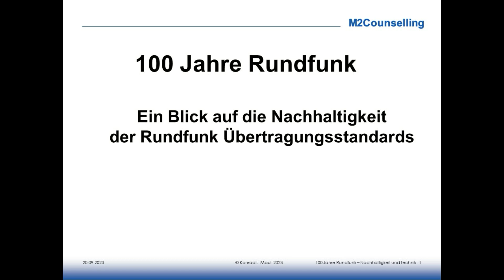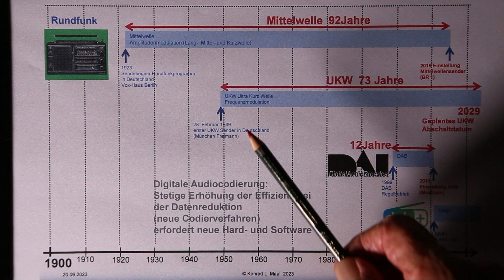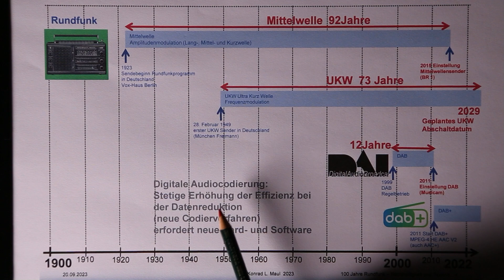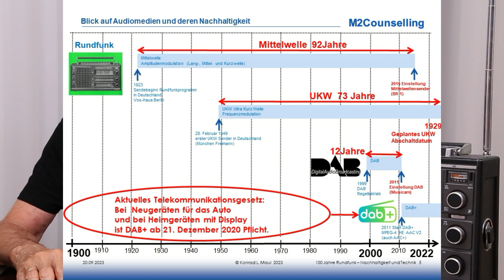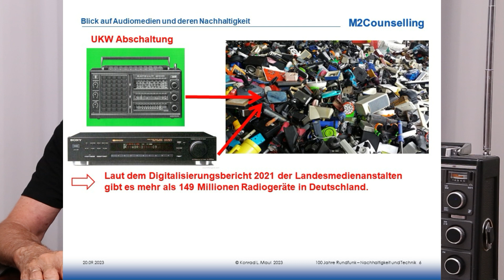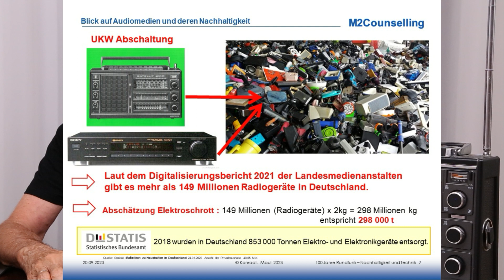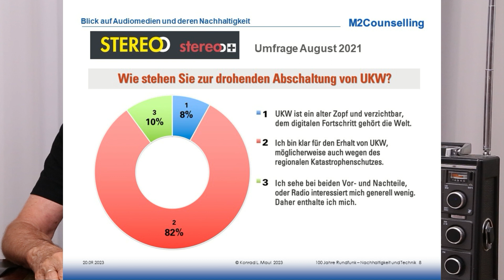100 Jahre Rundfunk - Ein Blick auf die Nachhaltigkeit der Rundfunk Übertragungsstandards.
100 Jahre Rundfunk - Ein Blick auf die Nachhaltigkeit der Rundfunk Übertragungsstandards.

Wir nehmen das 100jährige Jubiläum des Starts des ersten deutschen Rundfunkprogramms im Vox-Haus in Berlin zum Anlass um einen Blick auf die Nachhaltigkeit der Rundfunk Übertragungsstandards zu werfen.

In Zeiten in denen der Umweltschutz immer mehr in den Fokus rückt, sollte auch die Langlebigkeit von Übertragungsstandards ein Thema sein, denn es gilt ja möglichst Ressourcen zu schonen und die Menge des anfallenden Elektronikschrotts zu verringern.